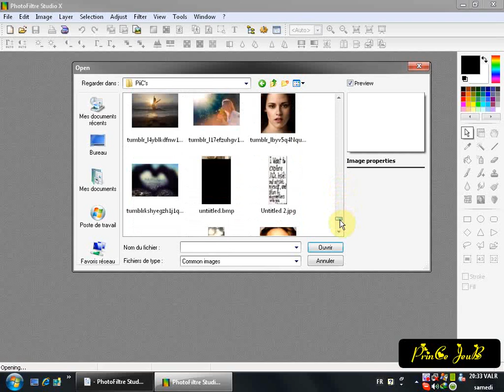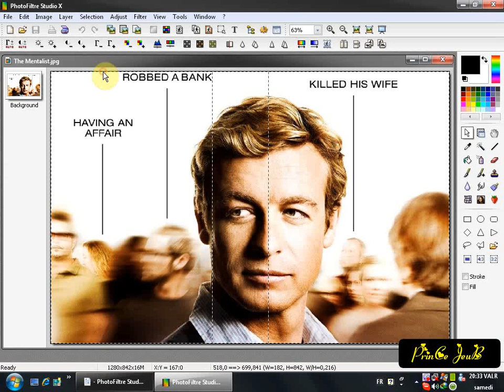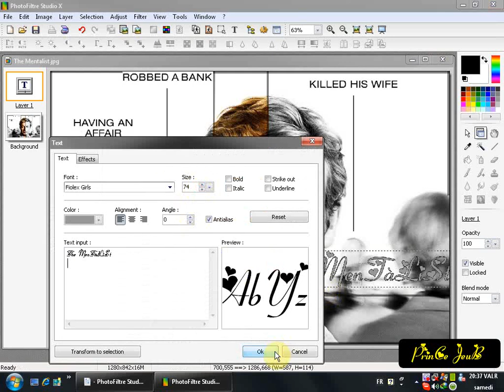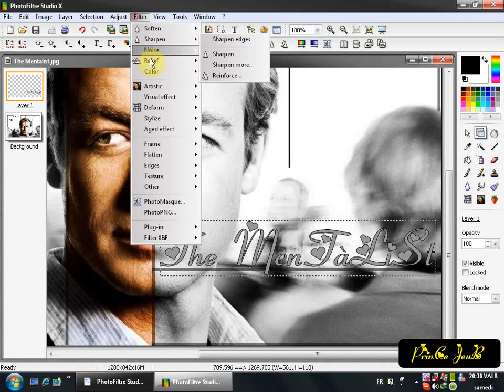- PhotoFiltre Studio X - Tutorials - Montage Photo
- Tutorials - Montage Photo